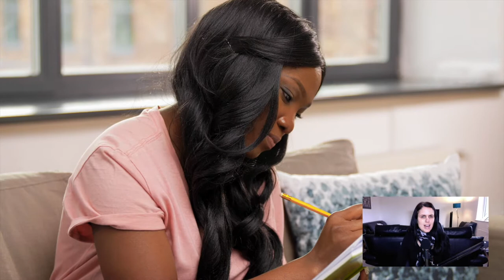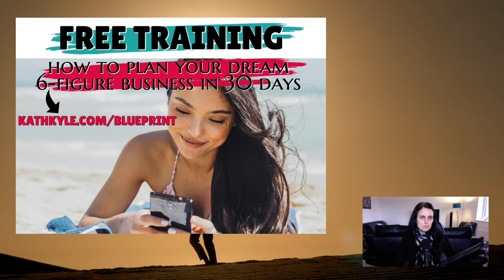How I Built A Business Based On My IDEAL Lifestyle (I'm Now Living The Dream)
Here’s exactly how to build a business based on your passion,  ideal lifestyle, income, and levels of freedom. I also share how I am making it work.

NEXT STEPS

HOW TO PLAN YOUR DREAM BUSINESS IN 30 DAYS WORKSHOP

Do you feel like getting your business up and running is a constant struggle?

I have felt this way multiple times during the last 10 years starting a variety of different businesses.
After reflecting on my various successes and failures, the businesses that I planned in advance always took off in a big way, and the businesses that I didn't take the time to plan, were a complete flop and never even made any money.

Since I realized how important planning was, I put it to the test with my own businesses, and helped other entrepreneurs with their businesses, and my Dream Business Blueprint has always helped to create successful businesses that grew quickly.

So now I want to share my proven system with you to help you get the same success with your business.

I have created a FREE workshop called How To Plan Your Dream 6-Figure Business In 30 Days.
In this FREE workshop I show you how to plan your dream 6 figure business in 30 days that fits your personality, desires, and ideal lifestyle, and make money from a brand new business even if you have no experience or product to sell.

This workshop is valued at $77 and is part of my Dream Business Blueprint course.  I am giving you FREE access to this workshop, and an associated workbook for a limited time.

Follow me and chat with me on Instagram @kath_kyle to see my daily motivating quotes and affirmations: